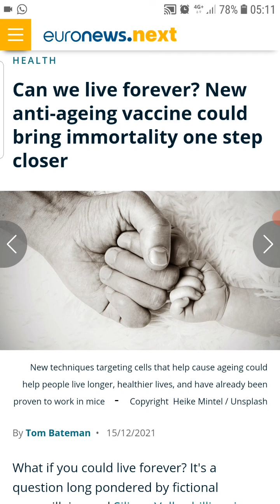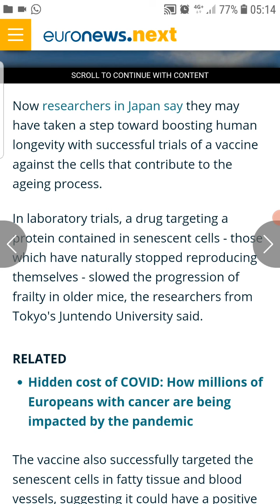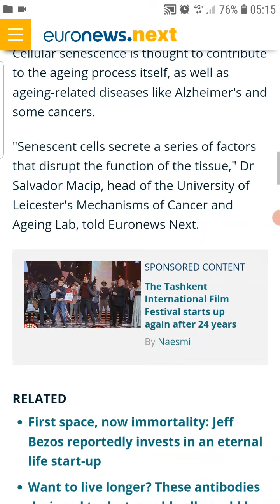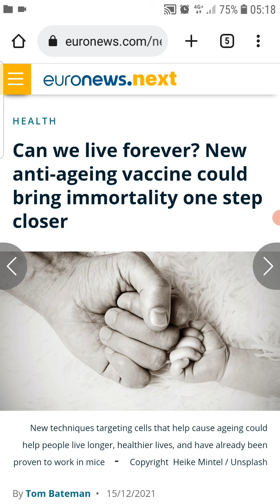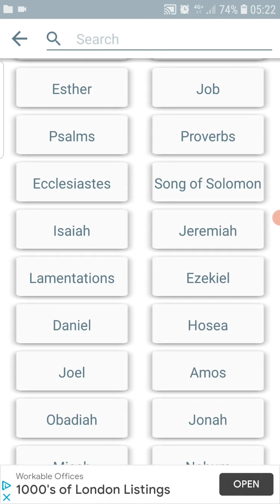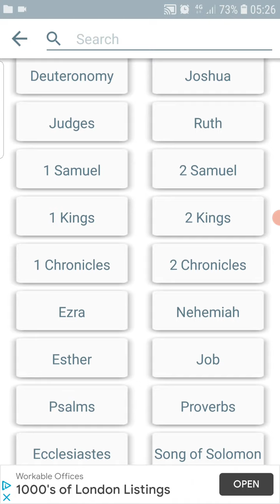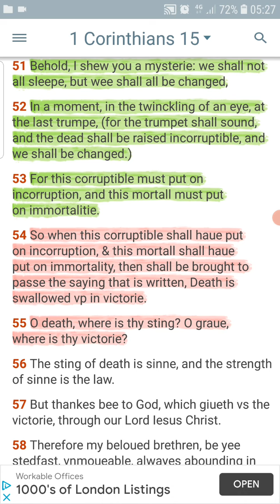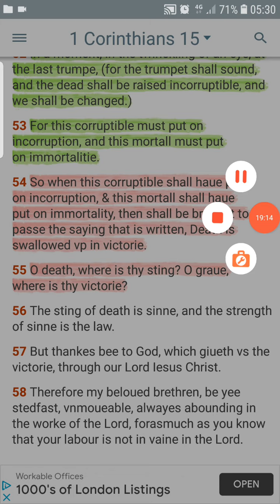Immortality will only be given to the Isralites.